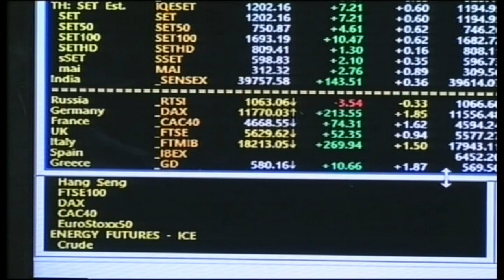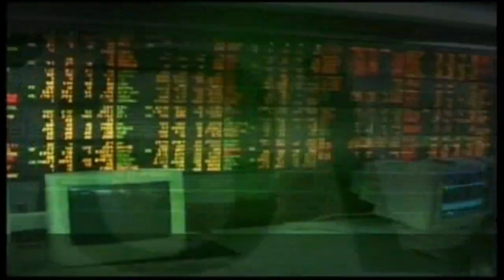ส่องหุ้น 2 พ.ย. 63 [1]